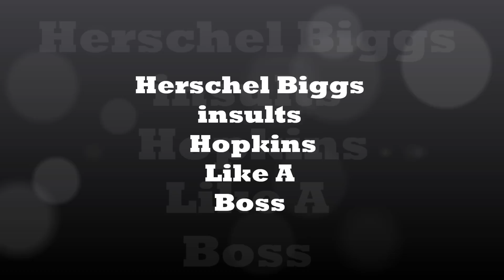Detective. Herschel Biggs Insults Hopkins Like a Boss WW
another line from L.A Noire